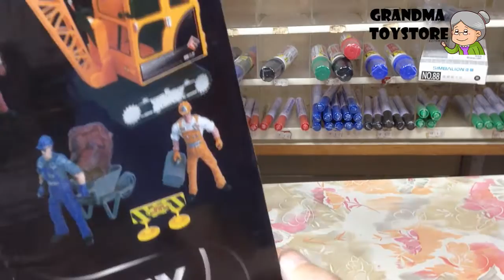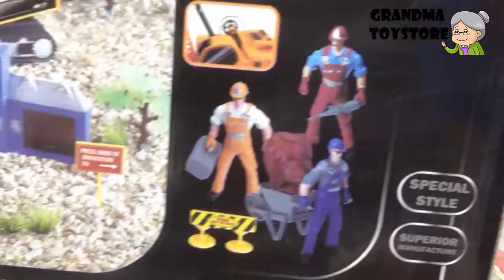Unboxing TOYS Review/Demos - Part 1 Build your own construction site with workers crane cement truck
Grandma toystore brings to you the unboxing demo/review of Part 1 Build your own construction site with your own workers crane cement truck. Your own construction workers, signs, crane, cement trucks, danger zone, keep out, under constructions play set.